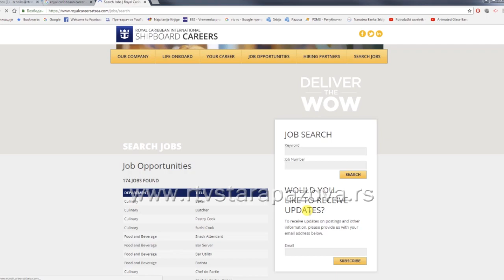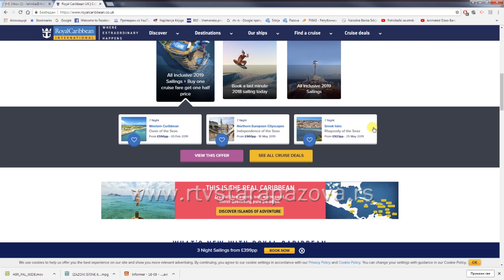Sve više mladih odlazi na brodove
Sve veći broj mladih se odlučuje za rad na brodu. Sezonski posao, destinacije, dobra zarada zvuči odlično, ali da li je sve tako sjajno proveravali smo u prilogu koji sledi